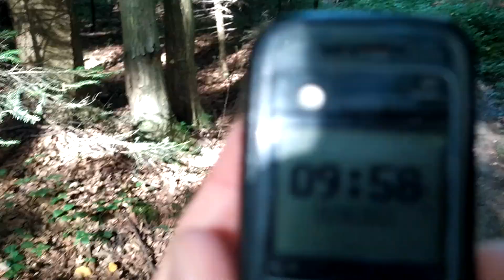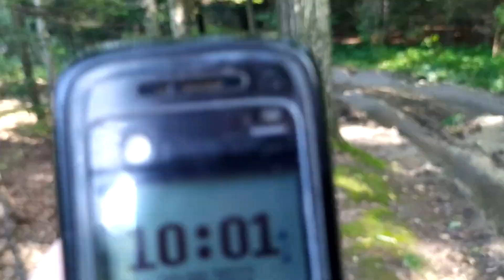Трускавець 2022: гриби в лісі між Трускавцем і Бориславом у Львівській області 20 серпня 2022 р.